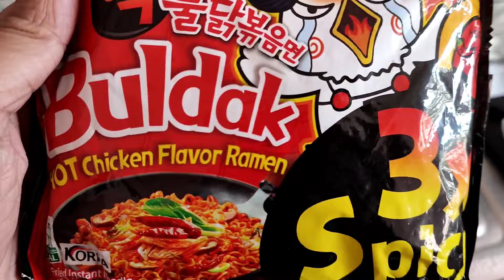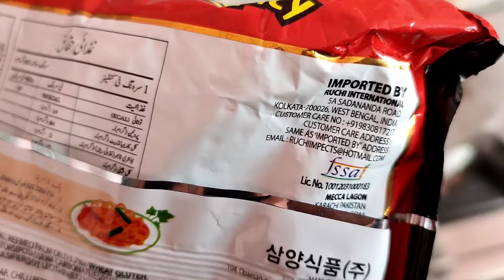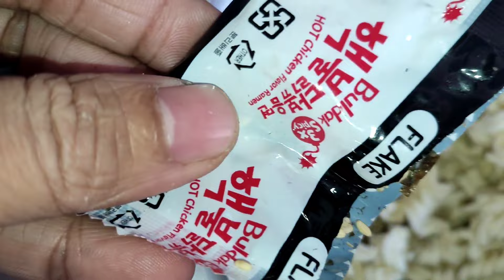Hottest Korean Instant Ramen Buldak review |Assamese